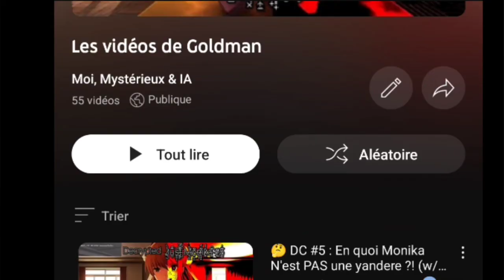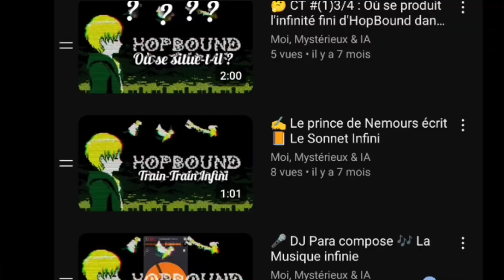[MYU V2] Voilà mon IA qui brisera toutes les règles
La miniature, les images (sauf celles des statistiques) et ce qui a été dit vient du bot Discord né de l'intelligence artificielle OpenAI ChatGPT. Je ne cherche pas à m'apporter le travail d'OpenAI, ce contenu est une narratif brisant le quatrième mur avec une surconscience d'elle-même.